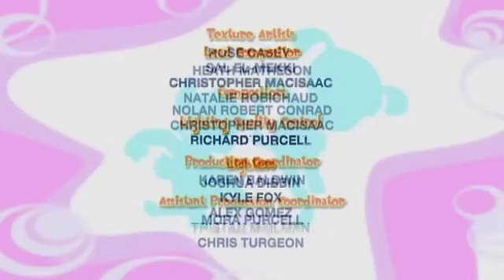17 febbraio 2024(100) the creaky crink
[v-s.mobi]Bo On The GO! 202 - Bo and the Creaky Crink360p.mp4